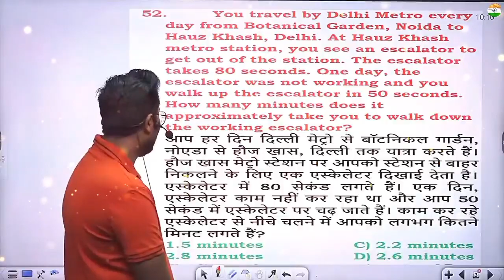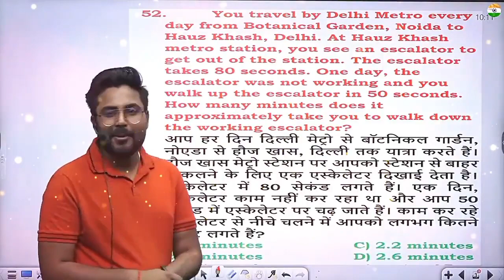Motivation for SSC CGL 2022 🔥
Credit - Career will
              Gagan Pratap